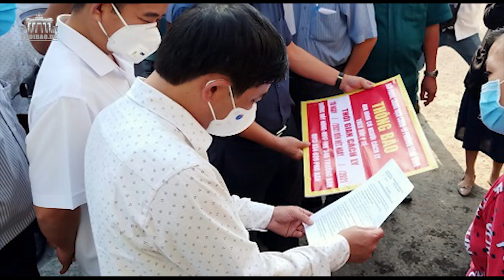Covid-19: Mặc cho phong tỏa - 2 quan chức Việt Nam vẫn chơi golf